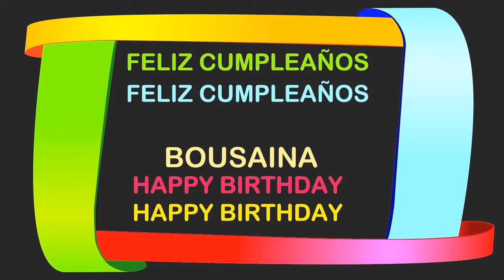Bousaina Birthday Postcards & Postales